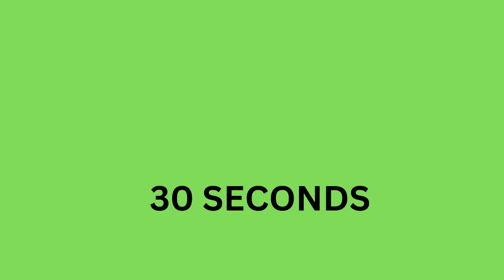How to slim your face - How to stimulate collagen boost. Look younger.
How to slim up your face. How to reduce fine lines and wrinkles. Stimulate collagen boost. Every day simple things you can do can make you feel good, and look good. Do it everyday!

Anti Aging Collagen Boost. Organic Face Mask. How to look more attractive. How to reduce wrinkles.